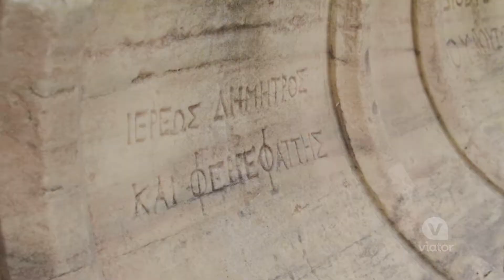Afternoon Skip-the-Line Acropolis Walking Tour in Athens, Greece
Skip The Line into the iconic Acropolis in Athens, Greece with an afternoon walking tour.

See the iconic Acropolis in Athens, Greece with a walking tour. A UNESCO World Heritage Site, you won't need to worry about waiting in lines as your tour includes skip the line access. Visiting in the afternoon will allow you to fully appreciate the stunning Parthenon and Temple of Athena Nike without the sweltering heat.